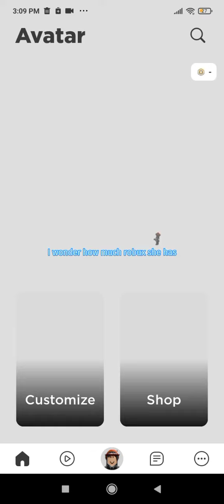Pov: someone hacks my account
lol it's kinda funny how the voice changer sounds mad 🤣